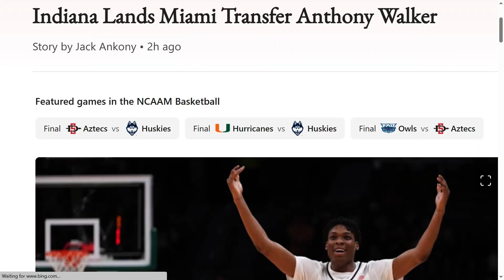Anthony Walker transfers to Indiana!!!/Can Anthony Walker help the Hoosiers next season?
cbb transferportal iubb Breaking down the decision by Anthony Walker to transfer from Miami to Indiana!!! How good can Anthony Walker be for Indiana next season? How good of a job is Mike Woodson doing in the transfer for Indiana? And so much more!!!